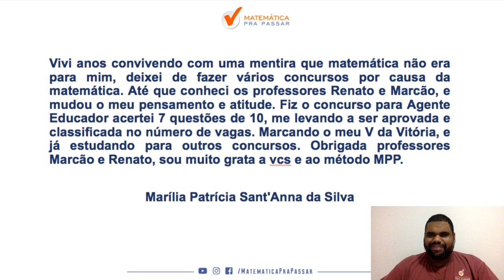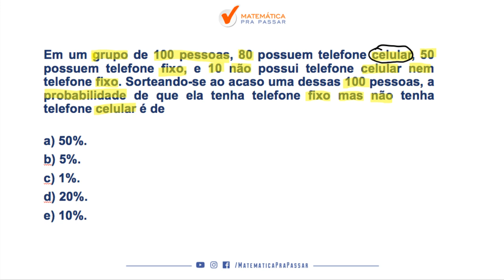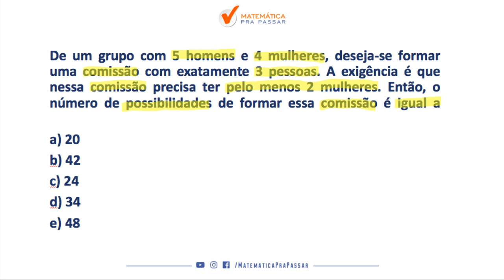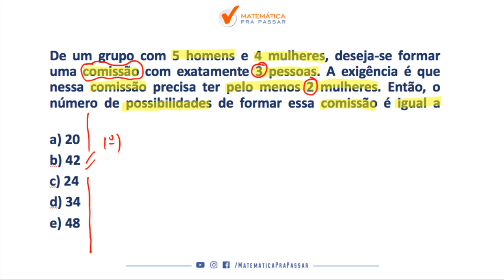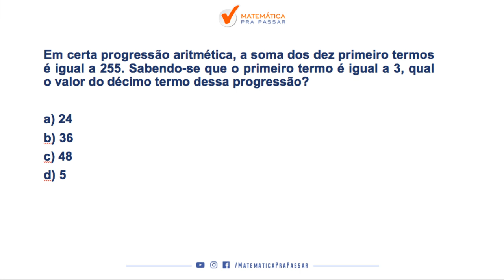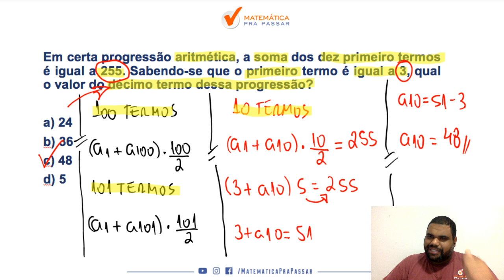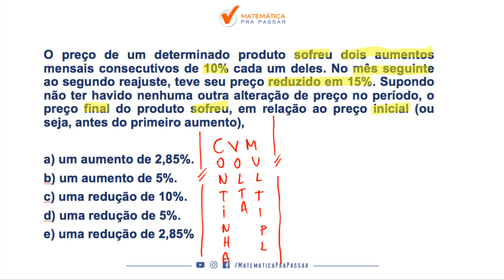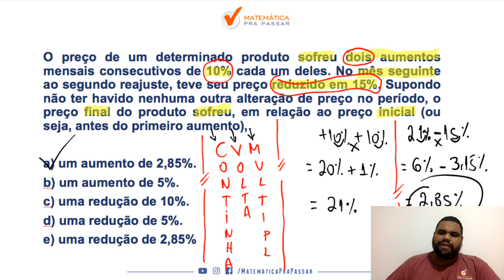MATEMÁTICA PARA CONCURSOS : COMO APRENDER SEM FÓRMULAS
E aí Matemática para o seu concurso não será mais um problema se você estudar dessa forma, você será aprovado.

Temos certeza que após o MÉTODO MPP Matemática no seu concurso será um diferencial que muitos não terão e você estará na frente de muita gente, essa aula trabalha os assuntos mais cobrados em todos os concursos de matemática no Brasil inteiro.